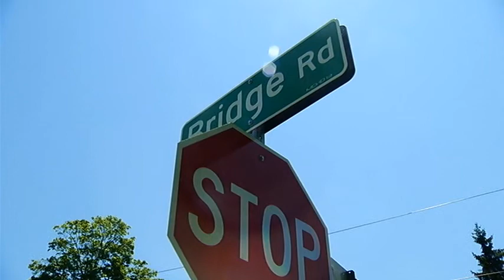BRIDGE REPAIRS- JIM KENYON